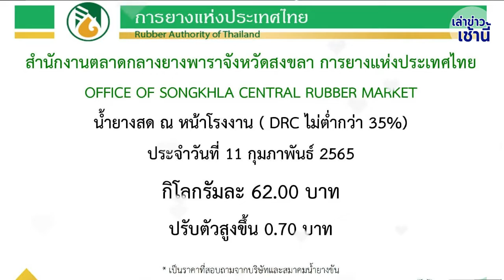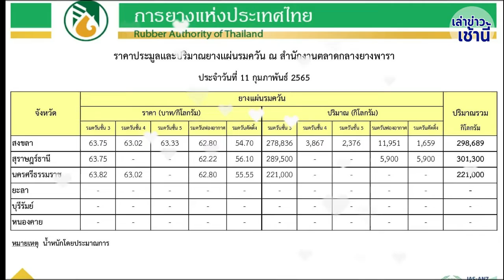ราคายางพาราวันนี้ 11 กุมภาพันธ์ 2565 | อัพเดตราคายางล่าสุด | การยางแห่งประเทศไทย | เล่าข่าวเช้านี้